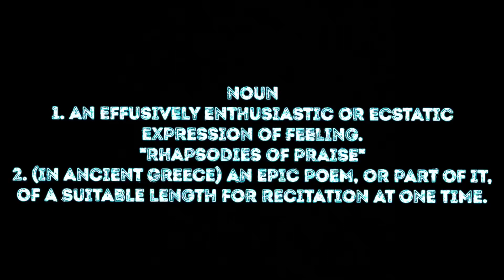RHAPSODY | Short Film by Wade P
A cinematic poem about channeling strong emotions to create art. What does it mean to tap into places you'd rather leave behind? Sometimes it takes a long time to realize that the pain was a lesson, not punishment. But it's only a lesson if you apply it to your life. There's beauty in pain and struggles. Find it. Find the beauty in your life and embrace it. Set it free like a bird, don't lock it away.

This is my attempt of translating a poem from paper to the screen without explanation. I leave the last 3 minutes open to interpretation, but the song is just as important as what you see.

LAnd of The Snakes by J Cole
Buffalo by Alt J + The Mountain Men
Turandot / Act 3: "Nessun dorma!" by Giacomo Puccini